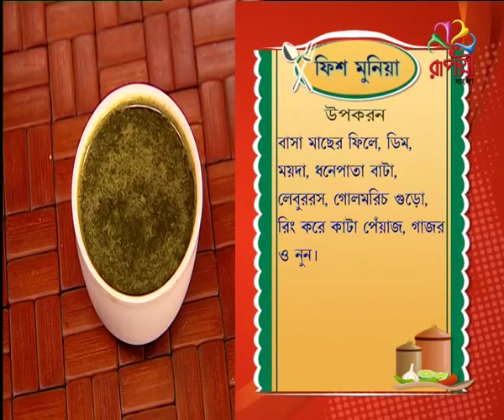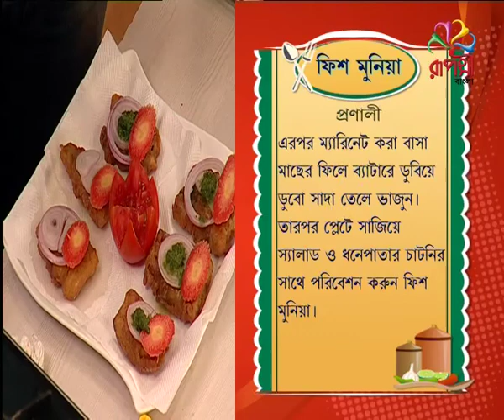EP_1086 Fish Funia seg3